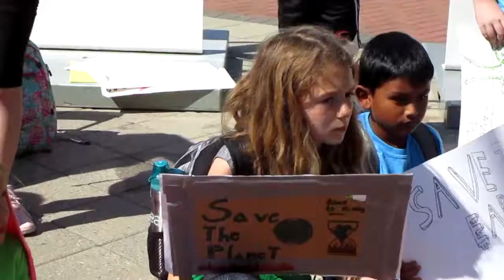10 Climate Change Rally, Newport News City Center, 9/20/19 0259